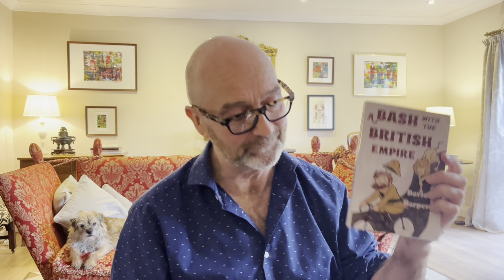ANTIQUE MARBLE CRICKET PLAYER shocks buyers in California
Huge Auction Result for oldest cricketer in the world!
This is believed to be the oldest three-dimensional figure of a cricketer. Carved from white marble, the sculpture dates to the late 18th century and was sold recently in a California auction. The sculpture is either English or Italian (carved on the grand tour possibly?) The buyer of the sculpture was London based.

Sporting memorabilia has a huge following around the world and this piece is exceptional in the fact that it’s three dimensional and being 18th century is very rare

Cricket, invented in the south of England, became the country's national sport during the 18th century. It was also the perfect game to export throughout the empire and to every
colony.
Living abroad, often in tropical conditions, quite alien to the average Briton, the playing of tradition home grown team sports helped keep the bonds strong between the colonials.
Cricket was the ideal game for this. It could be played even in intense heat and it was thought of as the most important game anyone could and should play throughout the empire... and for the good of the empire. Cricket matches allowed different sections of colonial society to come together in a bonding exercise. It kept community cohesion strong amongst the Brits abroad' and was often the social highlight of the week, where whole families could spend the day mixing and relaxing in good and alike company. This was seen as being good for mind and soul. It helped keep the British, British, no matter where in the world they found themselves.
Sport unifies nations, brings people of different cultures together and unites in a way nothing else can. Cricket especially was used as a ‘getting to know you' exercise. It helped build relationships and business connections and was part of the glue that kept the empire together.

ANTIQUES NEWS! Oldest CRICKET PLAYER in the World | Ball Shock in California